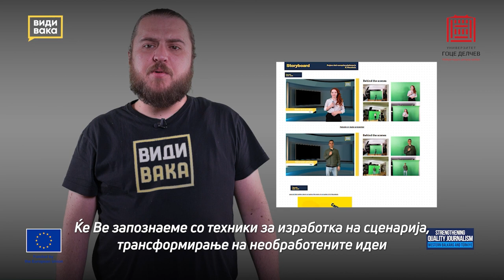ШКОЛА ЗА РАСКАЖУВАЊЕ ВИДЕО ПРИКАЗНИ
Овој курс ќе ви даде знаење како да создадете успешна ВИДЕО приказна согласно современите новинарски практики. Преку видео предавања, кратки лекции, примери и ресурси за учење вие ќе бидете во можност да го совладате начинот на создавање видеа кои прават општествени промени. Низ курсот ве водат најдобрите раскажувачи на приказни, Мите Кузевски и Горан Игиќ од онлајн медиумот кој најдобро го прави тоа во Македонија – Види Вака, како и експерти и новинари од Универзитетот „Гоце Делчев“ од Штип.